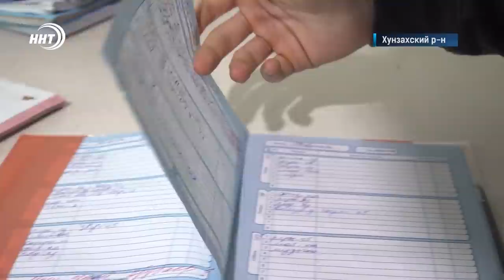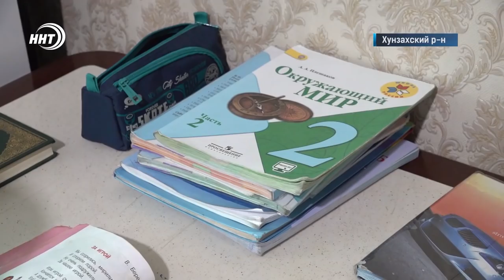Новости Дагестана. Итоги недели за 13 февраля 2022 года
Итоги недели на ННТ с Зухрой Алиевой.